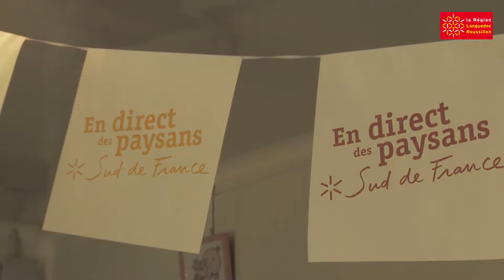La synthèse de Terra Rural